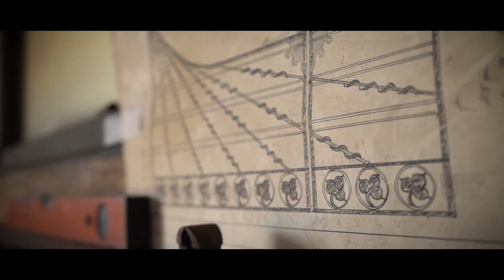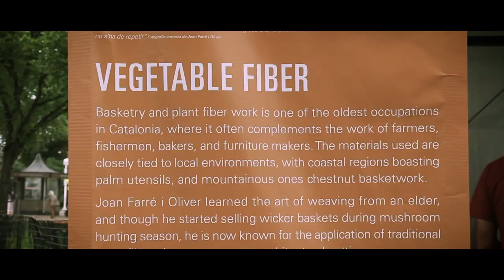SMITHSONIAN Folklife Festival: the catalan craftventure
Testimoni, un any després, dels artesans i artesanes que van estar presents en el Smithsonian Folklife Festival de Washington l’estiu de l’any 2018, en el que la cultura catalana va ser la protagonista. Tots ells ens expliquen la seva experiència d’aquestes dues setmanes als Estats Units d’Amèrica.